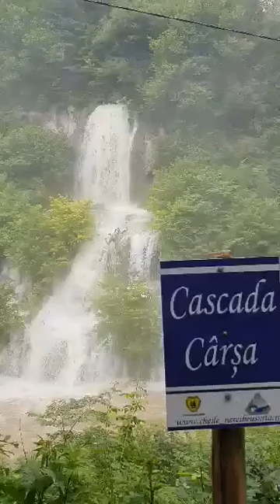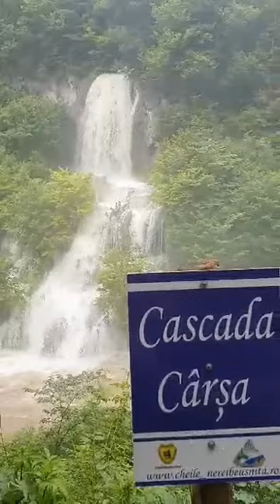Cascada Carsa Cheile Nerei Beusnita